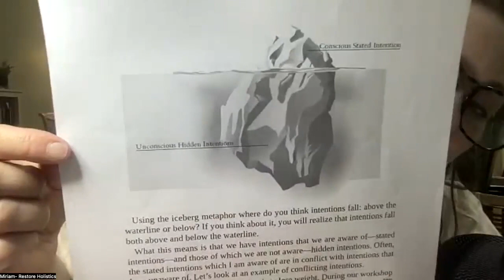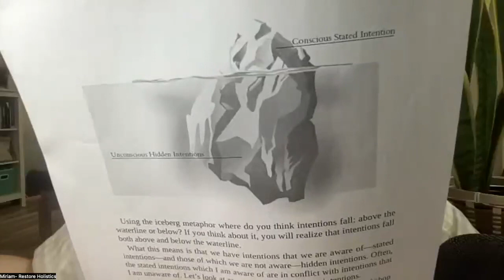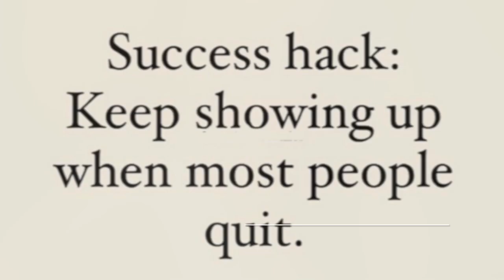Motivation Monday- 12 Wk Year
Learn strategies for success in your life and goals. Transform your mindset and build habits and skills that will empower your life!